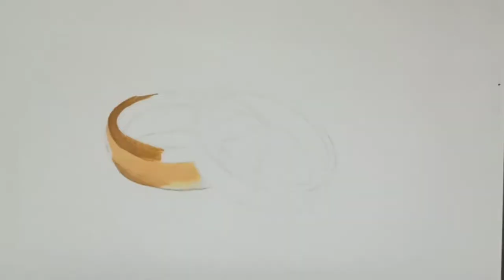Painting of Rings|| Acrylic Painting Time-Lapse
This is done using acrylic paint and colour pencils!